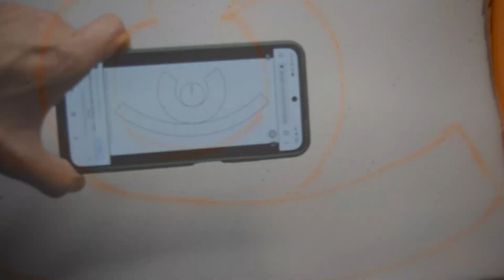Armas de SANDMAN | DIYvengers3 | Spider-Man No Way Home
INSTAGRAM Y TIKTOK: @una_idea_un_video
Soy un desocupado y me gusta compartir lo que hago con los demás! Entonces por qué no hacerlo en YouTube?